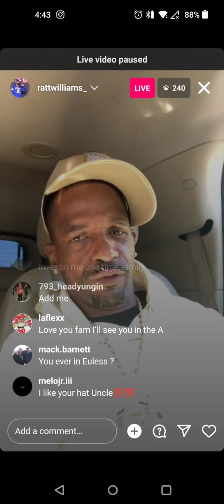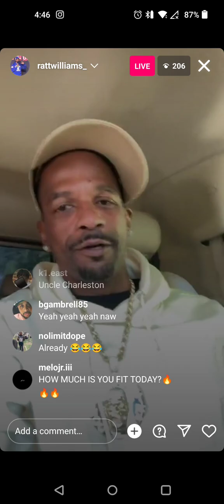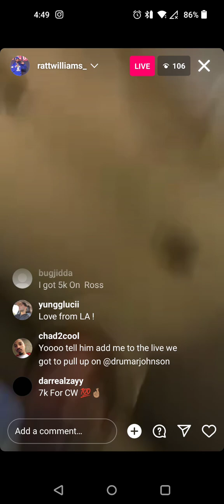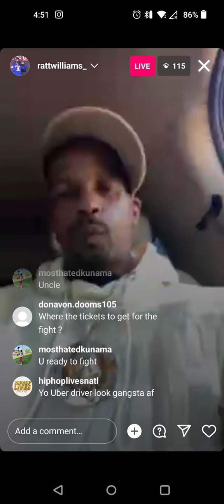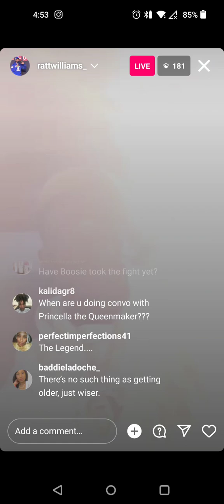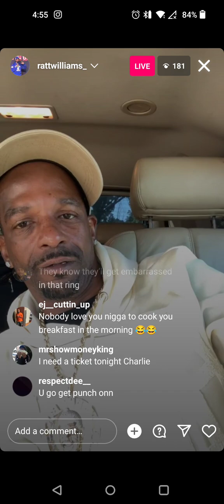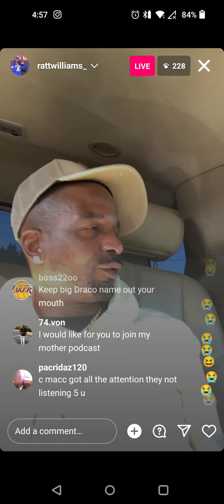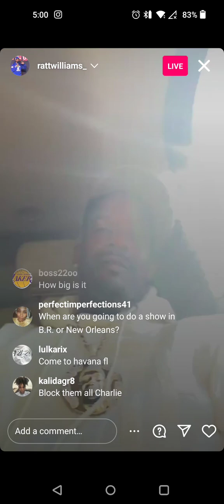Charleston White IG live. talks boxing, getting old, and straight dudes in 🏳️‍🌈 conversation. 😂🤣😭